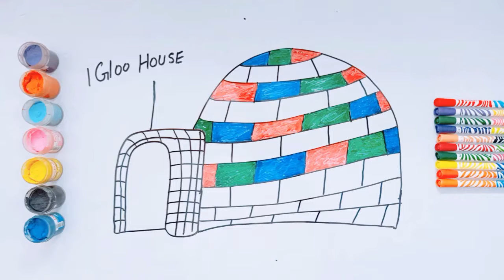How to Draw IGLOO house for Kids |Drawing for Kids |Kids Painting Skills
Hey friends! In this video, I am going to show you how to draw a IGLOO house for Kids.